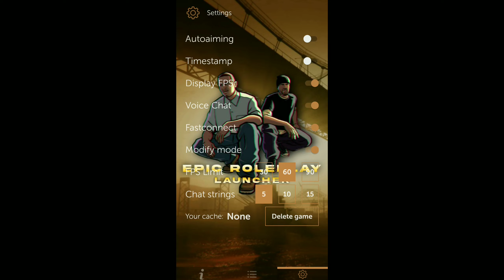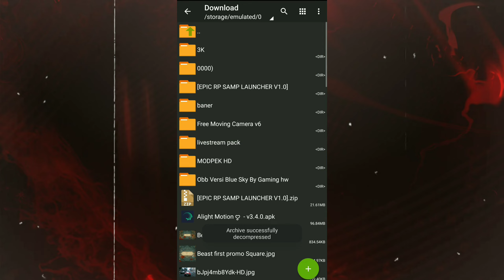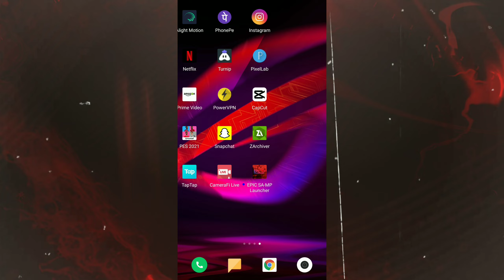EPIC ROLEPLAY OFFICIAL APK! 🤯 IN PLAY STORE || UFF ഇജ്ജാതി || HOW TO DOWNLOAD COMPLEAT TUTORIAL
Hey folks! Watch me play SA-MP!,

🎮 Streaming via

GPay/Paytm/PhonePe: 0000000
UPI Id: noo

Today I am streaming sa-mp. Other popular games:
PUBG Mobile
Garena Free Fire
Among Us
Call of Duty Mobile
Fall Guys
Fortnite
Roblox
Minecraft
Samp info:

ig name :Leo Jr

job :mechanic